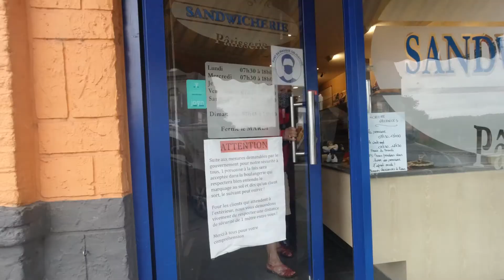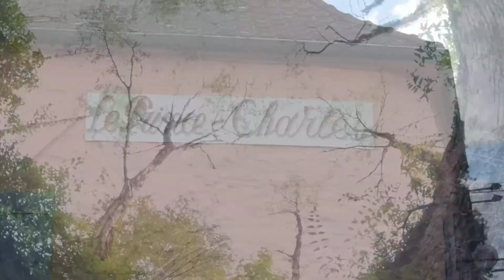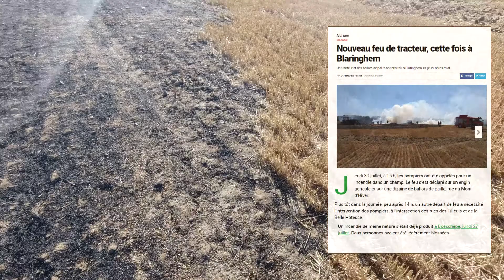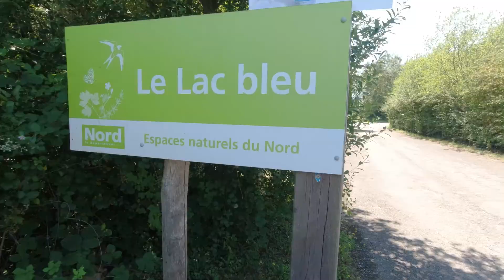Tour de France Épisode 2: Mons - Calais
Voila la 2 ème partie du tour de France
des bisous à tous ceux qui me suivent dans l'aventure

● Mon lecteur de disque dur interne

Comments & share are always welcome 💝

Solo by the Aligators du ciel